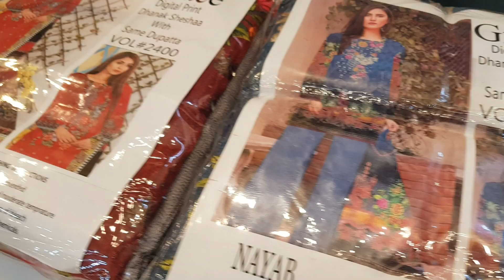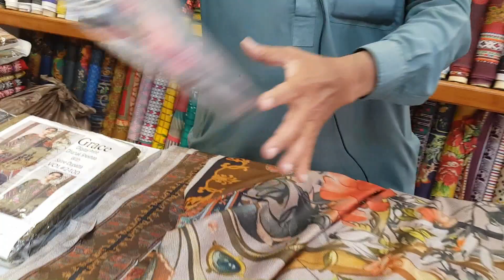New Arrival* \\ Dhanak Marina Suits🤩 \\ Embroidered & Printed Dress💖 \\ ZA COLLECTION